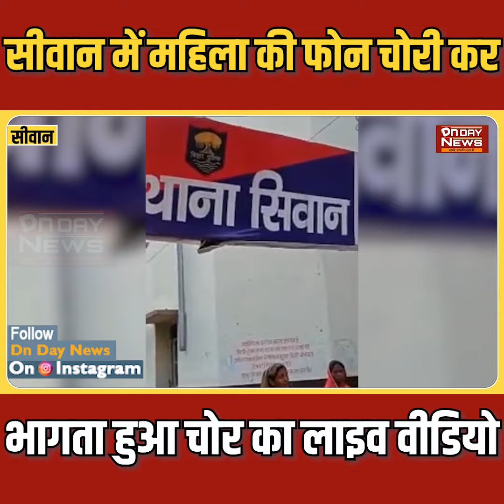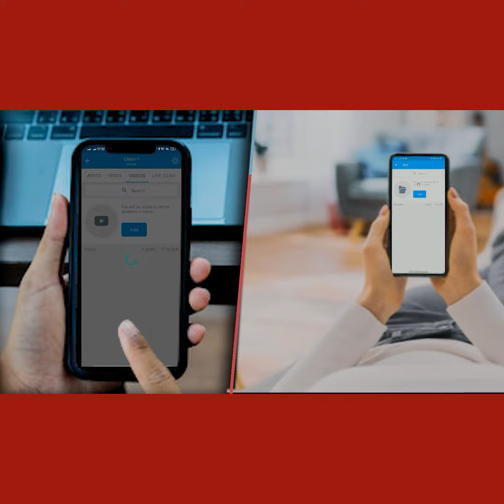सीवान में महिला की फोन चोरी कर भागता हुआ चोर का लाइव वीडियो